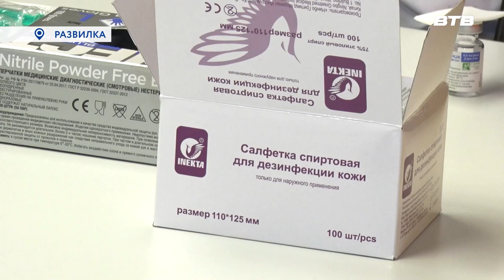ВЫЕЗДНАЯ ВАКЦИНАЦИЯ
Продолжается вакцинация от коронавируса. Для удобства прививку можно сделать, не отрываясь от работы. Медики с вакциной приедут прямо в офис. Одну из организаций Ленинского округа уже посетила такая бригада. Более подробно расскажет наш корреспондент Юлия Стафёрова.